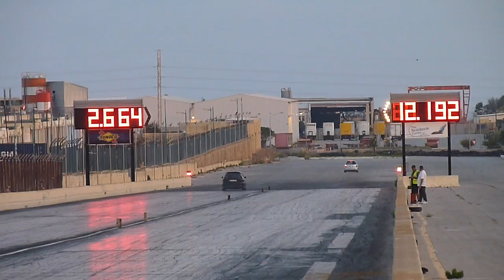November 2013 RWUB Run 127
09th November 2013 - The Final Run What You Bring (Test and Tune) event for 2013 hosted by the MDRA at Hal Far Raceway.